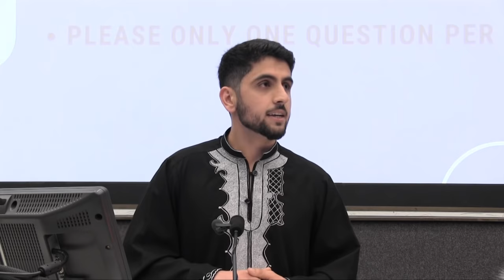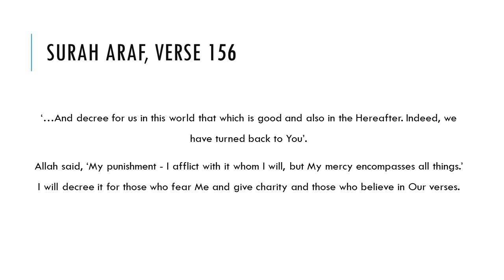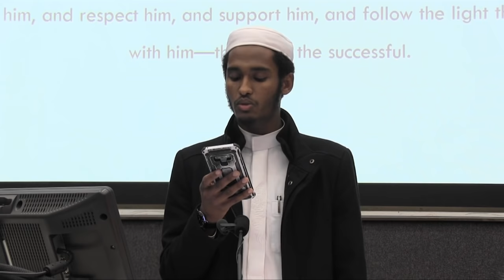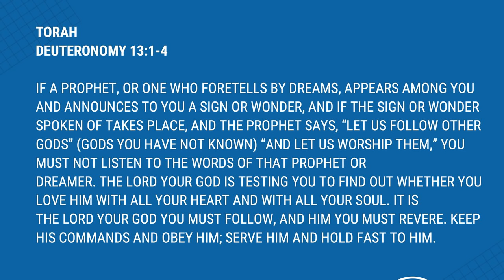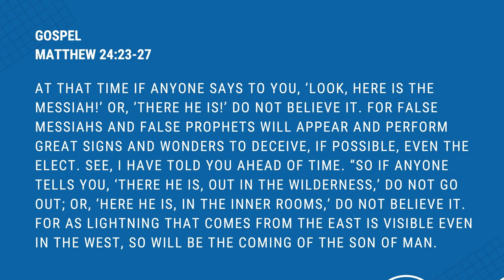Is Muhammad foretold in the Bible? Adnan Rashid & Samuel Green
Please watch the debate before making comments. Curtin University Western Australia.
7th September 2019.